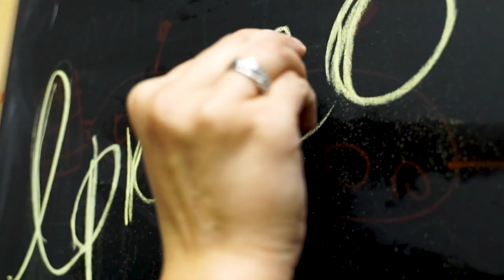Мой бизнес: как банковский работник открыл свою студию танцев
Телеканал «Толк» выпустил серию роликов о малом и среднем бизнесе. Проект, запущенный по инициативе Алтайского фонда малого и среднего предпринимательства, рассказывает личные бизнес-истории барнаульских предпринимателей.

Вы сможете узнать, с чего начинали бизнесмены свое дело, какой путь им приходилось пройти, и как каждый из них искал выходы и переживал трудности в период пандемии коронавируса и самоизоляции.